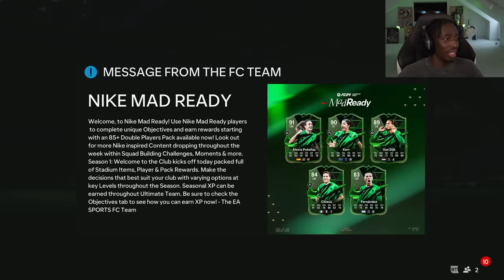MY BROTHER IS IN FC 24! (EAFC 24 JED TO GLORY #1)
The Start Of The New EAFC 24 RTG With Jed!